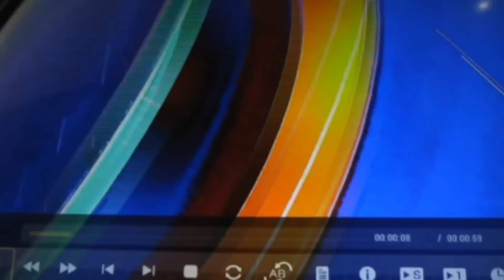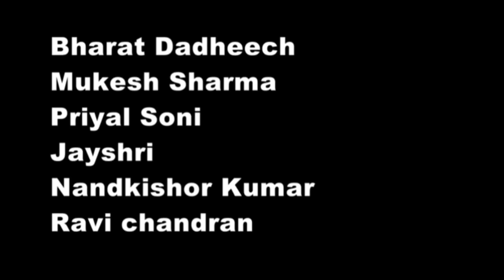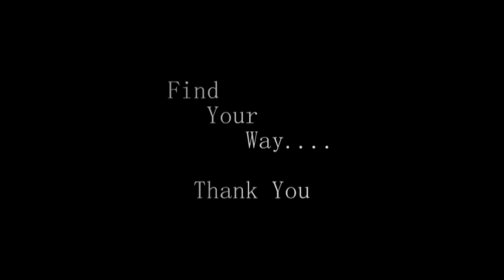वडील एक दर्पण||A father's day film||shubham dadheech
Rich club combo watch

A best film VADEEL a mirror
Story about a father and her child.

Present by DDS PRODUCTION

Director  Shubham Dadheech

A.D.    Dev Dadheech

Cast-
Mahendra sharma
Sourabh dadheech
Rani baregama
Mayank vaishnav
Kalu Kalptru
Bharat dadheech
Ravi chandran

Singer  saloni soni